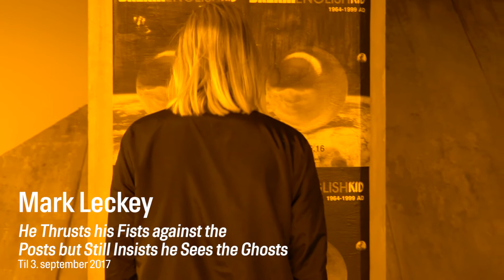X-rummet - Mark Leckey TEASER